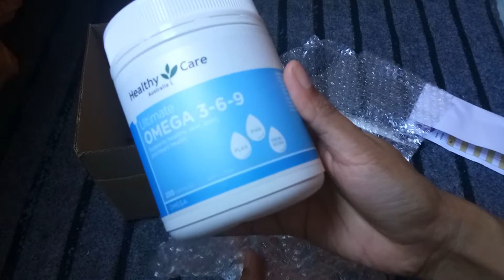Unboxing Healthy Care Australia Ultimate Omega 3-6-9